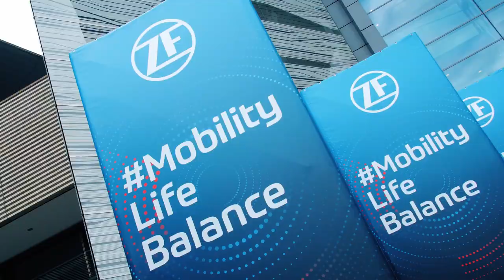ZF auf der IAA 2019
Auf der Weltmesse des Automobils zeigt ZF unter dem Motto MobilityLifeBalance Lösungen, die CO2-Emissionen verringern und die Fahrzeugsicherheit verbessern können. Sehen Sie im Video Impressionen der ZF Messe-Highlights und vom Besuch von Angela Merkel auf dem Messestand des Unternehmens.

ZF at the IAA 2019
Under the motto MobilityLifeBalance, ZF presents solutions that can reduce CO2 emissions and improve vehicle safety at the IAA 2019 in Frankfurt. Watch the video for impressions of ZF trade show highlights and Angela Merkel's visit to the company's booth.